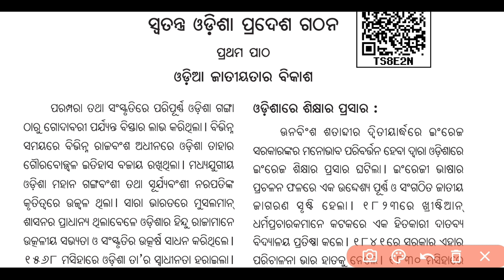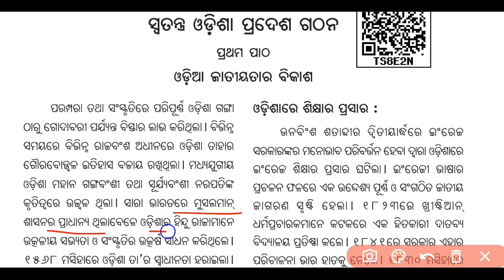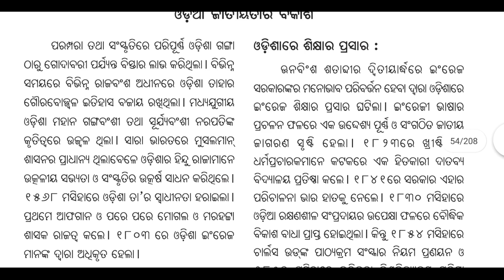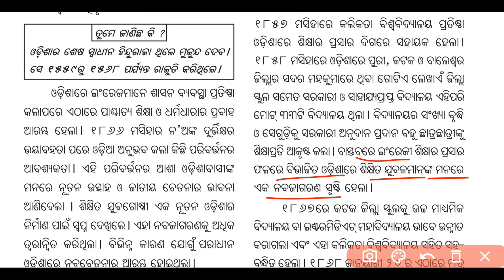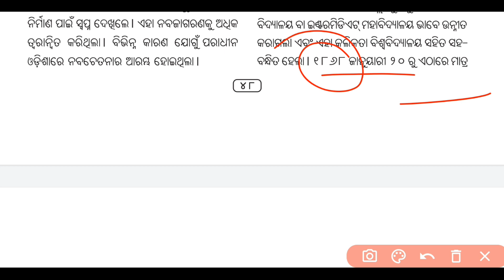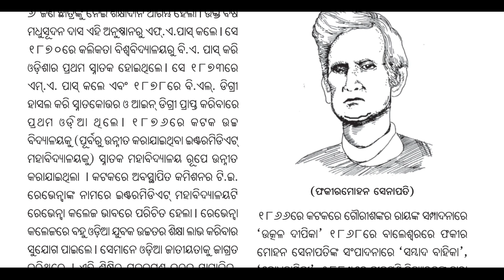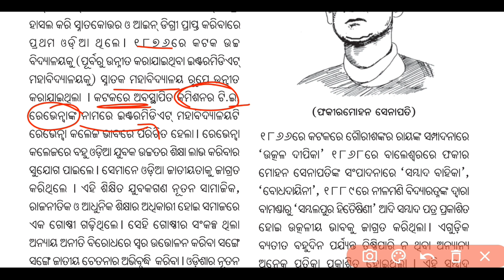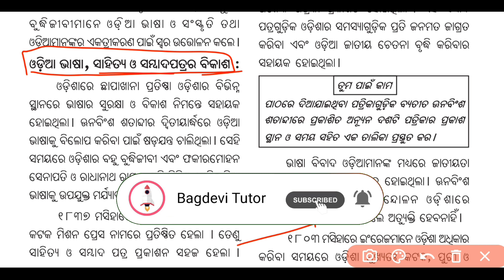10th Class History Chapter 2 Lesson 1 Odia Jatiyata ra Bikasha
10th Class History Chapter 2 Lesson 1 Odia Jatiyata ra Bikasha